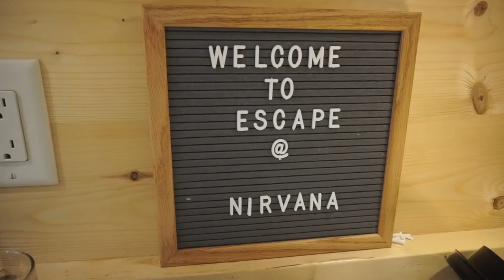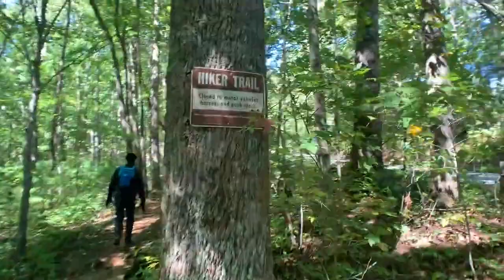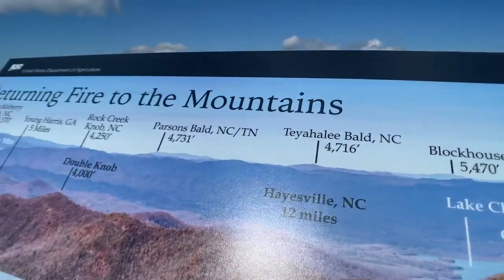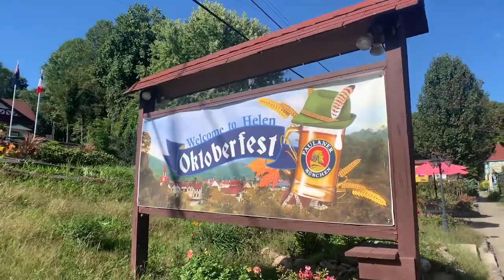COZY TINY HOUSE IN THE WOODS!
OUR FIRST TINY HOUSE EXPERIENCE!

This is how I wanted to spend my 25th birthday lol The house was DEEP in the woods, definitely a vibe. It was super cozy and relaxing. We hiked the surrounded areas as well as enjoyed the home all day on a rainy day. & we share some things to do in Georgia! Highly recommend doing this at least once, it really challenges you to live minimally.

Here was the airbnb, use my LINK if it will be your first time using AIRBNB! TINY HOUSE